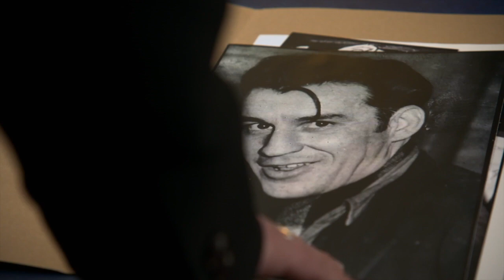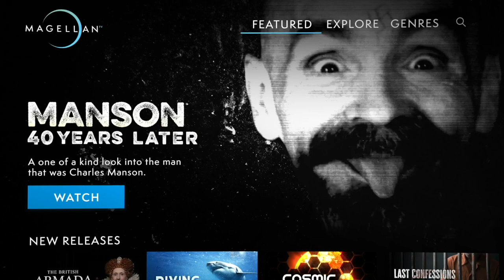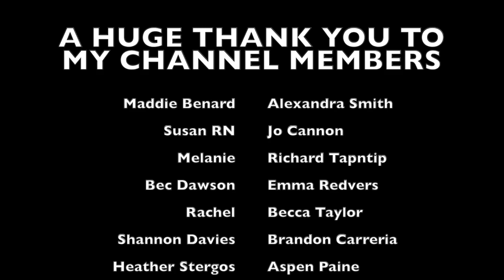THE IRISH POTATO FAMINE | A HISTORY SERIES | ad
It's an exclusive offer for our viewers: an extended, month-long trial, FREE.
MagellanTV is a new kind of streaming service run by filmmakers with 3,000+ documentaries!

WHAT I'M WEARING:
SHIRT ► ASOS/Mango